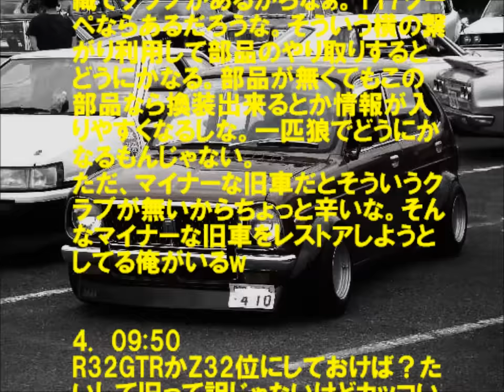はじめて車を買おうと思ってるんだが旧車ってハードル高いかな??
これはハマる！ド迫力映像　⇒

1:  12:05:53.886 ID:hUDdnWh2p

エアバッグもABSも付いてない…

3:  12:07:00.803

そこかいw

ちな車種は？

13:  12:14:40.674

117だったらフロリアンにしよう
どちらにせよ1は無理

2:  12:06:31.467

オート三輪いいよな！

4:  12:07:04.313

知識がないだけじゃなくそういうのに強い知り合いもいないし作れる見込みもなさそうだから無理

5:  12:08:32.247 ID:hUDdnWh2p

周りで車好きいねーんだよな
車種はいすゞ117クーペ

7:  12:11:11.155
やめとけ

整備士でパーツを作れる様な町工場に知り合いが居ないなら詰む。

初代ロードスター位までにしとけ

6:  12:10:48.375

現行のそれなりの車種乗れる金がかかってもいいならいいんじゃない